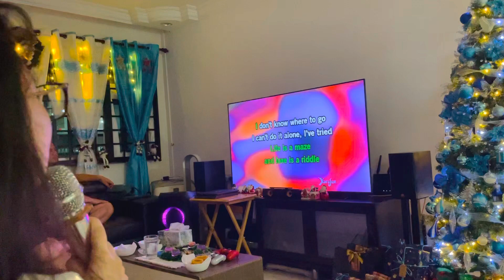27 December 2022